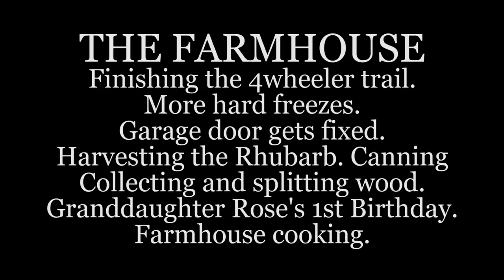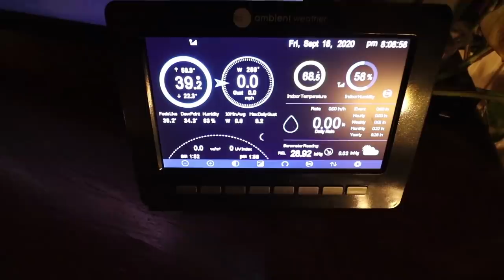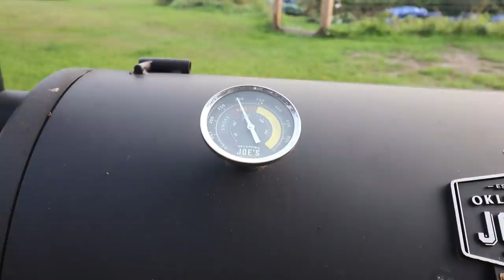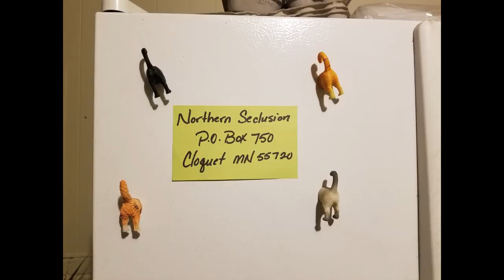THE FARMHOUSE. Finishing the 4wheeler trail. Firewood. Garage door. Garden. Canning. Cooking.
The 4wheeler trail through the woods gets finished. The garage door gets fixed. More hard freezes have the garden almost done. Melissa canning Rhubarb. Farmhouse cooking.